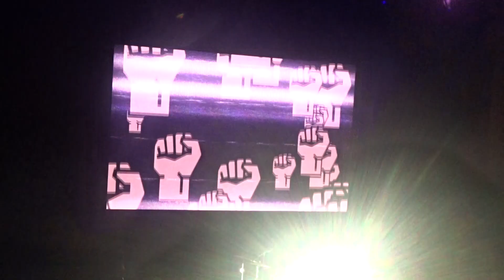Rage Hard - Holly Johnson Live in Liverpool on Saturday 21st October 2023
Holly Johnson performing at the Philharmonic Hall in Liverpool on Saturday 21st October 2023